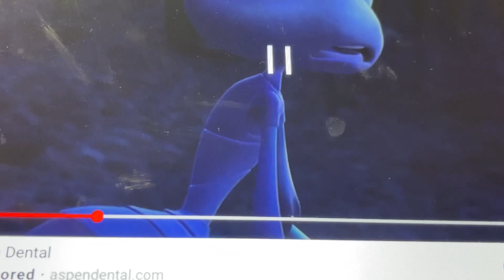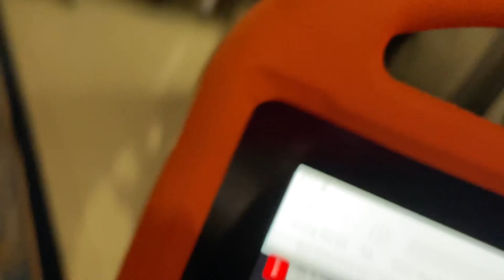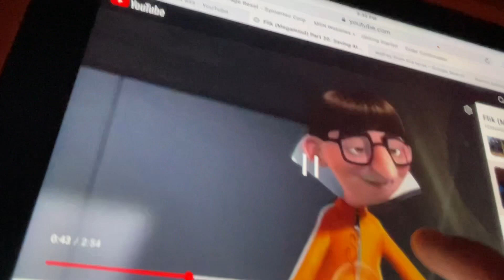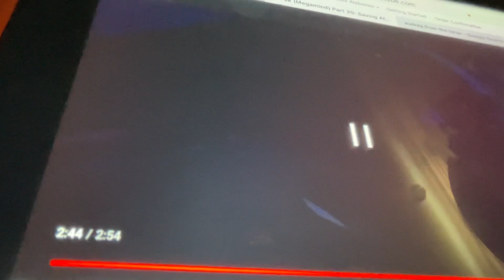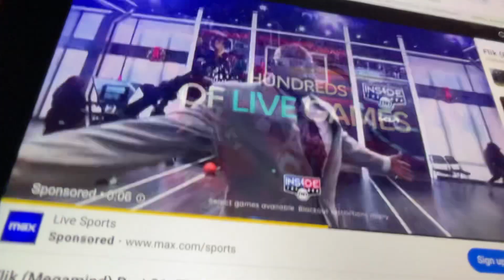Greg(Megamind) Apology/Saving Audrey!